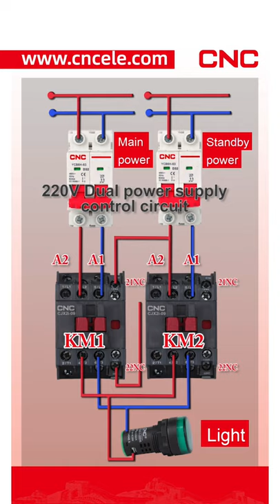Dual power supply switching circuit